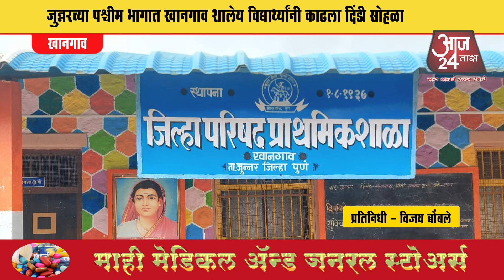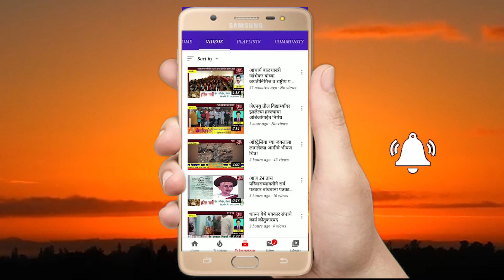जुन्नरच्या पश्चीम भागात खानगाव शालेय विद्यार्थ्यांनी काढला दिंडी सोहळा